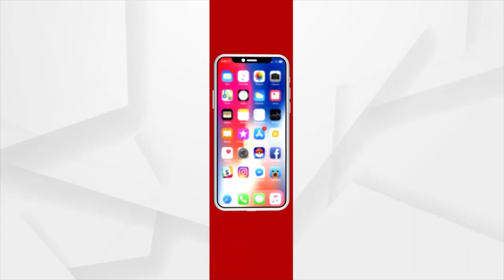Devotees Witness Mangal Alati At Lord Chandaneswar in Balasore